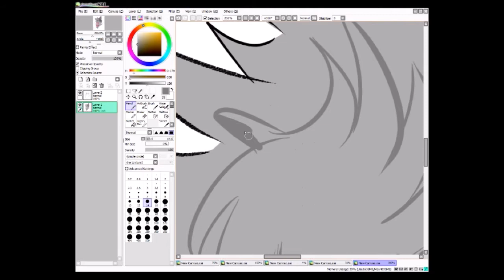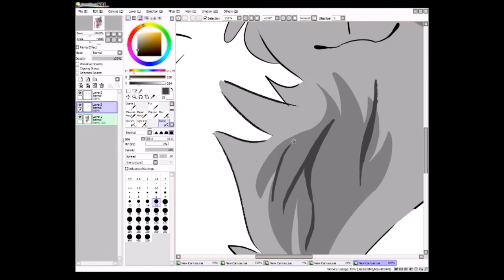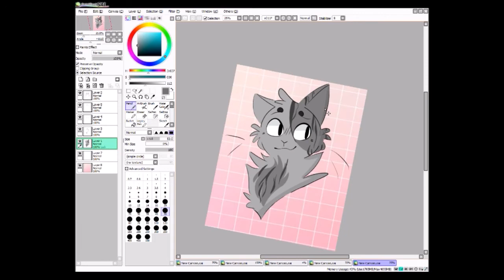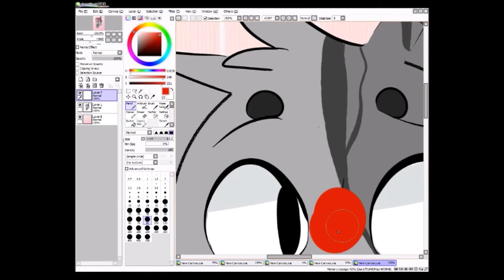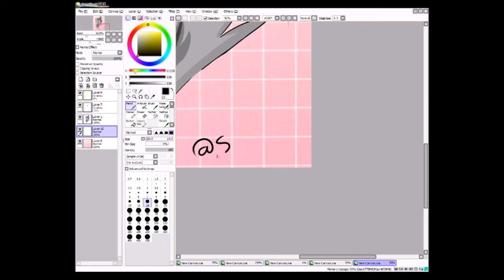Bubblegum Cat - Speedpaint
Song - Daddy Issues The Neighborhood